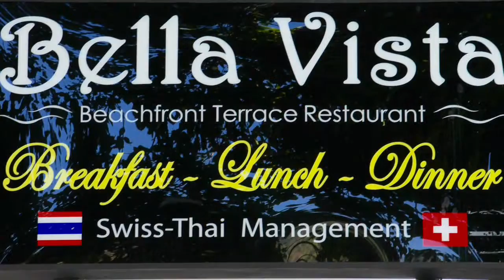26. September 2015